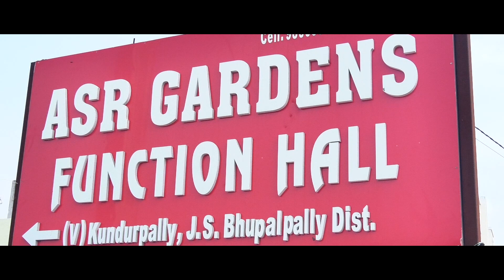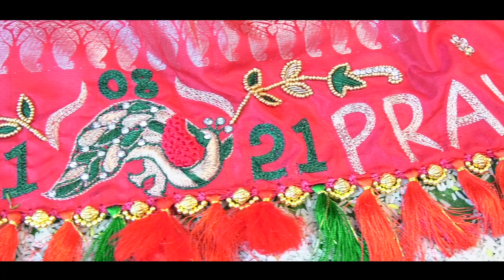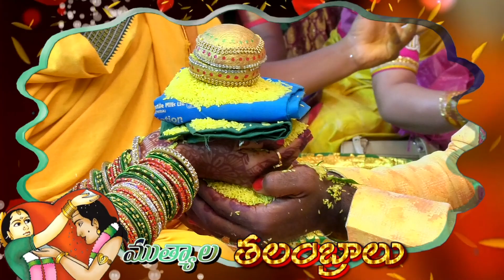praveen reddy marrage